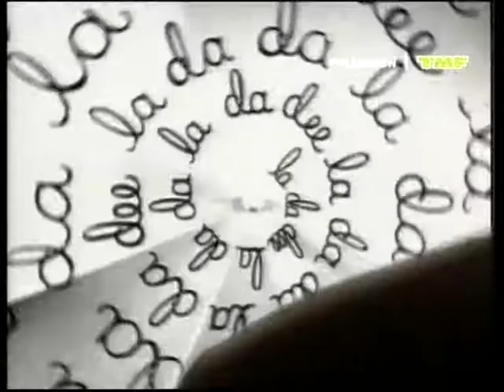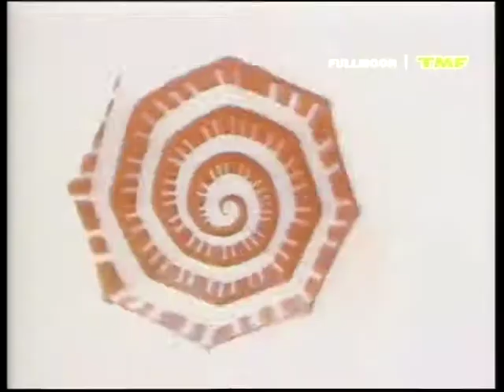Crystal Waters - Gypsy Woman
Official Music Video from 1991 recorded from TMF Party